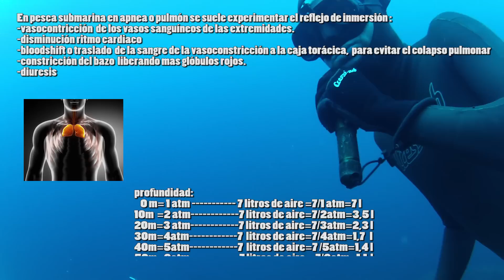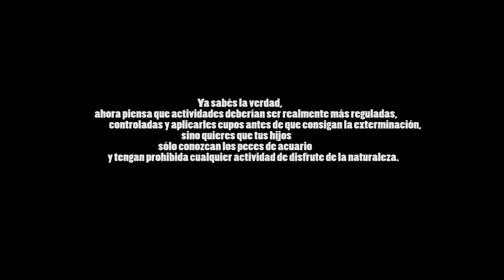¿Que es la pesca submarina?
Corto  sobre pesca submarina explicando :  ¿que es?¿cómo se practica?¿porque es la mas selectiva?.Explicando Las dificultades fisiológicas de la modalidad profunda.
y comparativa con los otro metodos de pesca.